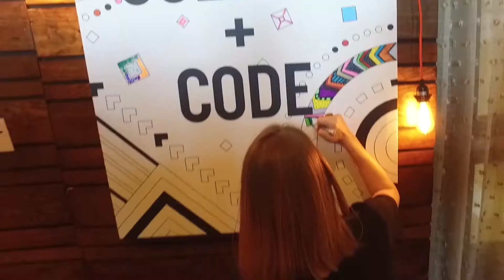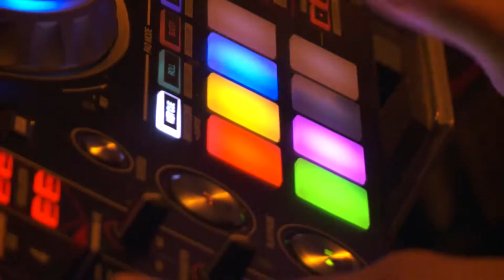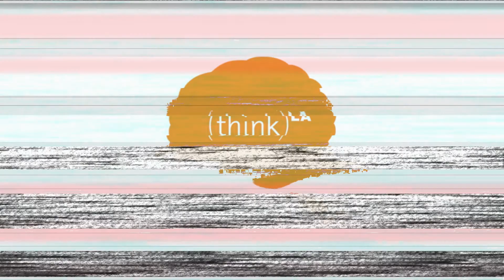thinkLA IDEA Awards 2016